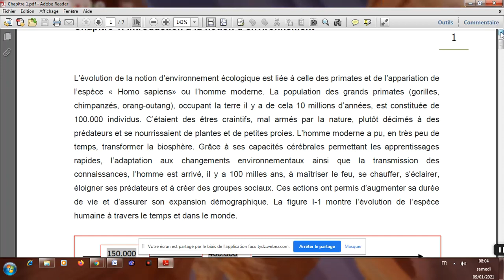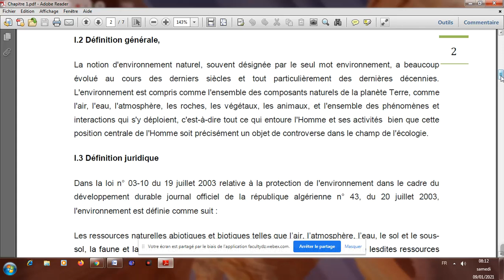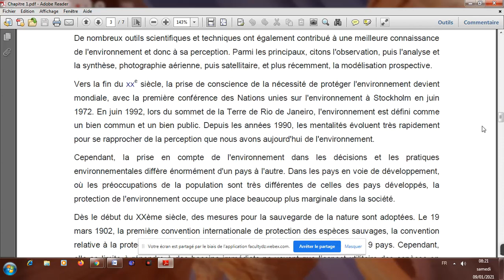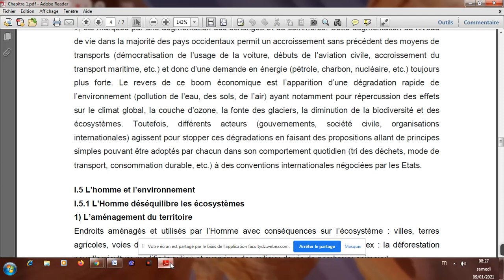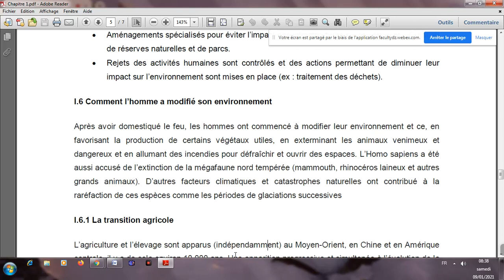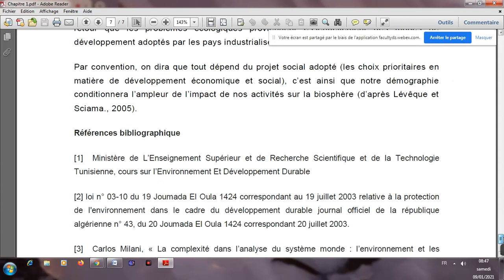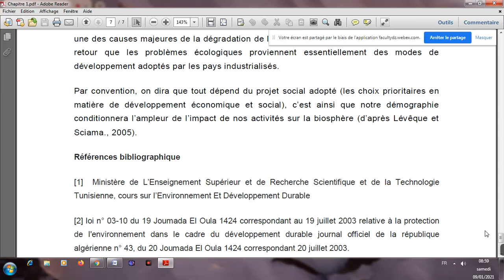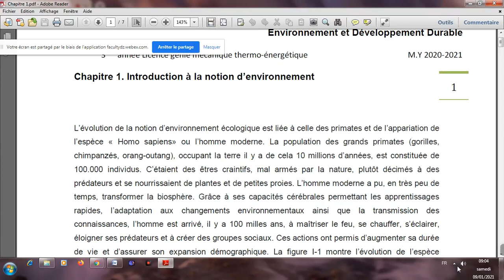cours EDD sec A 8-9 09/01/2021